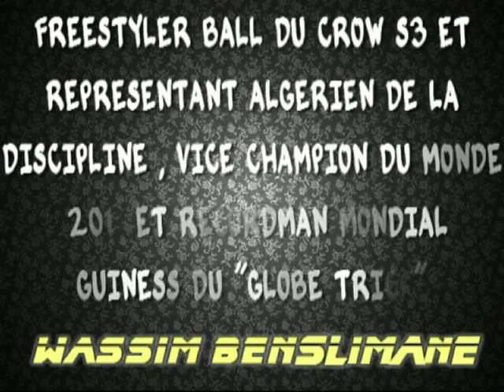Wassim Benslimane by Sofiano Western Photography